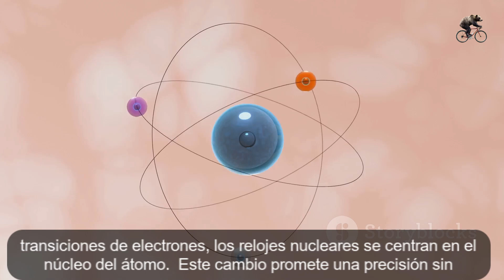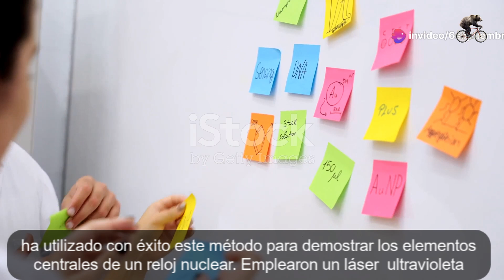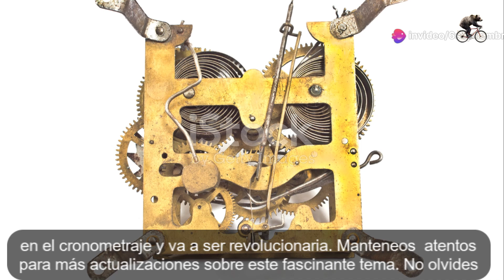Los relojes atómicos que cambiarán el tiempo para siempre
Los relojes nucleares medirían el tiempo en función de los cambios dentro del núcleo de un átomo, lo que los haría menos sensibles a las perturbaciones externas y potencialmente más precisos que los relojes atómicos. Estos relojes podrían conducir a una mejor cronometraje y navegación, velocidades de internet más rápidas, y avances en la investigación de física fundamental. Los científicos han demostrado componentes clave de un reloj nuclear, como mediciones precisas de frecuencia de un salto energético en un núcleo de torio-229.